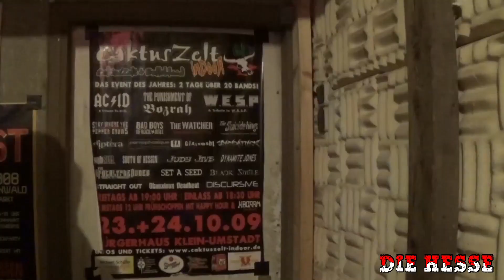Die Hesse Clipshow 20/09 Das Ding zum Kartoffelschälen und mehr.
En bisserl im Keller gestöbert und tatsächlich noch was gefunde, das wir vorm Corona Shutdown noch gedreht hatte.

00:00:00 Opener
00:00:45 Begrüßung mit Special Guest
00:02:05 Verfahren
00:02:46 Biber
00:03:35 Das Ding zum Kartoffelschälen
00:03:45 Auf der Baustelle
00:03:49 Abmoderation